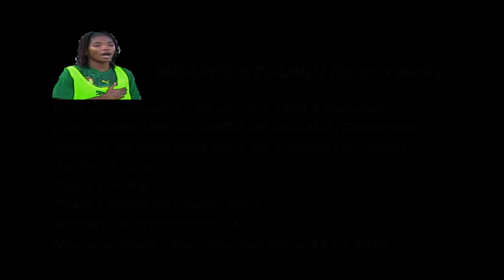MBAPPE ETOUNDI Raissa Nelly (VIDEO Lionnes Indomptables du Cameroun)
MBAPPE ETOUNDI Raissa Nelly (Vidéo) dans l'équipe nationale du Cameroun "Les Lionnes Indomptables A" - Préparation de la CAN Féminine de Football Cameroun 2016